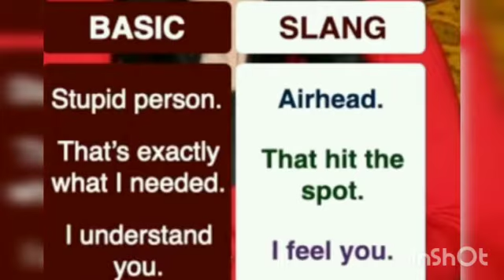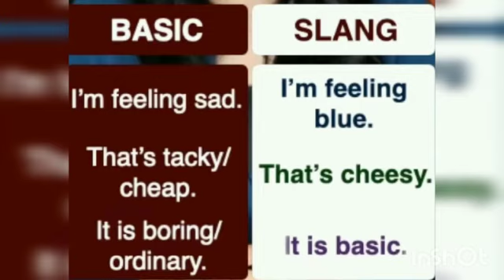basic vs slang English